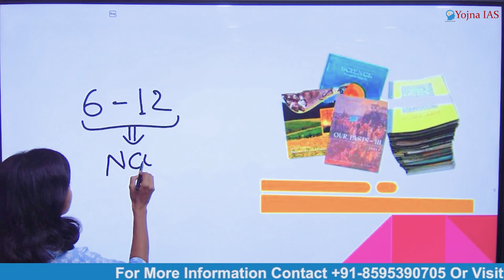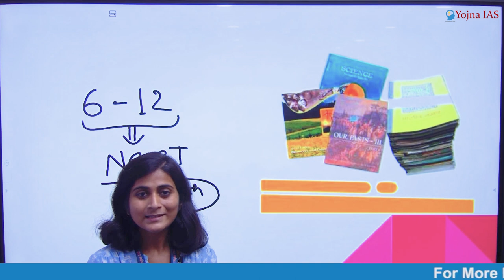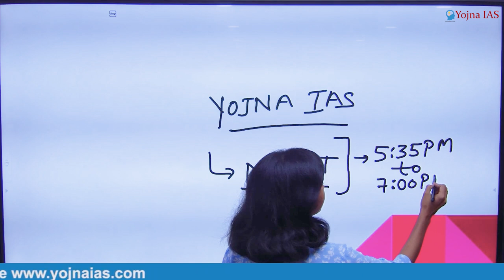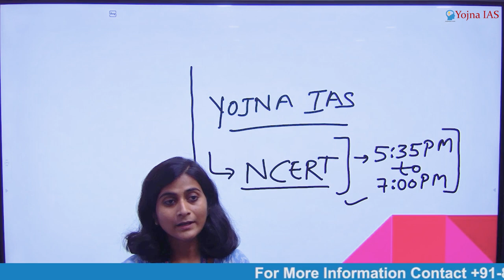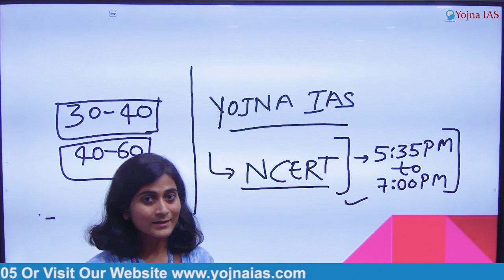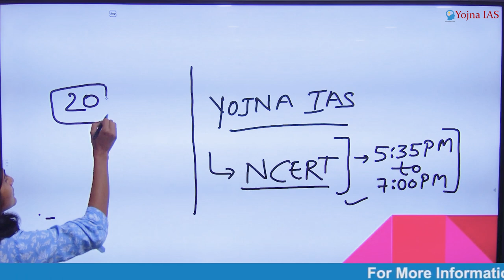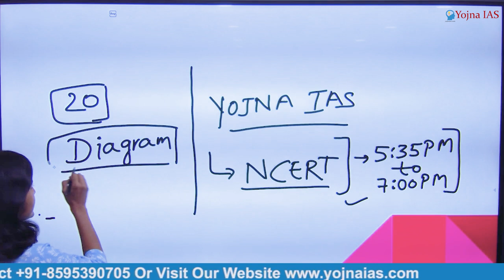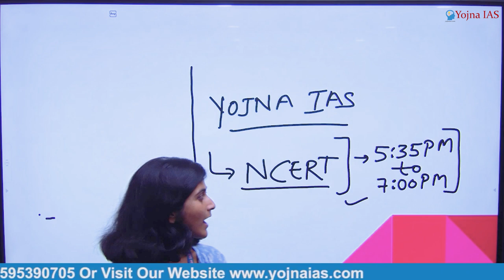Important of NCERT Books for UPSC and State PSC Exam | UPSC Civil Services Exam | Yojna IAS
In this video, we delve into the paramount importance of NCERT books for UPSC and State PSC exams. NCERT textbooks are the foundation of your exam preparation, offering a comprehensive understanding of essential topics in a concise manner. They align with the syllabus, making them a trusted resource for both preliminary and mains examinations. We'll discuss how NCERT books aid in building a strong conceptual base, improving analytical skills, and enhancing answer-writing abilities. They are especially crucial for clearing the basics in subjects like History, Geography, Polity, and Science. Join us to uncover the key reasons why NCERT books should be at the core of your exam strategy.

Cont.08595390705

Cont.08595390705

important of ncert books for upsc and state psc exam,
importance of ncert books for upsc,
how important is ncert for upsc,
what are the ncert books for upsc,
ncert books to study for upsc,
importance of ncert in upsc preparation,
what is ncert books for upsc,
how to prepare for upsc and state psc,
which ncert to study for upsc,
how to choose ncert books for upsc,
what books to study for upsc,
subject wise books for upsc,
what is important in ncert for upsc,
ncert books for civil services preparation,
what is ncert in upsc,
ncert preparation for upsc,
how to start studying ncert for upsc,
important ncert books for upsc,
is ncert is enough for upsc,
importance of ncert in upsc,
is ncert important for upsc,
important ncert books for upsc preparation